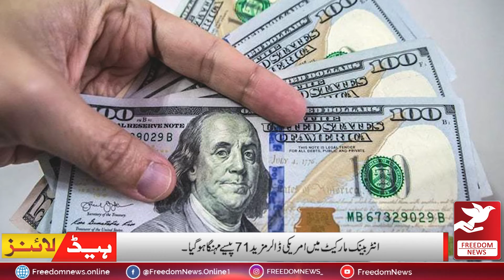Freedom News | Headlines | 03:00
Freedom News | Headlines | 03:00